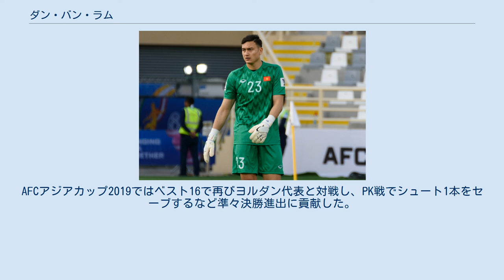ダン・バン・ラム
ホアンアイン・ザライFCの選手
ダン・バン・ラム（鄧文林、ベトナム語：Đặng Văn Lâm / 鄧文林、「ダン・ヴァン・ラム」ともいい、ロシア語: Лев Шонович Данг（レフ・ショノヴィッチ・ダン）、1993年8月13日 - ）は、ロシア・モスクワ出身のベトナム代表サッカー選手。
J1リーグ・セレッソ大阪所属。
 母親はロシア人、父親はベトナム人のロシア系ベトナム人であり、ロシア語、ベトナム語、英語を話せるトライリンガルである。
 ロシア・モスクワ出身のバン・ラムはロシアの名門スパルタク・モスクワやディナモ・モスクワのアカデミーで育つ。
 その後、父親の母国のホアンアイン・ザライFCでプロ選手としてのキャリアをスタートするが、ほどなくして姉妹クラブであるラオスのホアン・アイン・アッタプーFCに期限付き移籍となる。
 その後は生まれ故郷であるモスクワのアマチュアチームのドゥスラル・モスクワに移籍。
 2014年、ロシア4部リーグのロジナ・モスクワに移籍する。
 2015年にベトナムに戻ってハイフォンFCに加入し、2016年から正GKに定着する。
 2019年2月7日、移籍金45万ユーロ（当時のレートで約5700万円）の3年契約でタイ・リーグ1のムアントン・ユナイテッドFCに移籍。
 2021年1月30日、Jリーグのセレッソ大阪に移籍した。
同年9月13日の練習中に負傷し検査した結果、左肩関節脱臼（全治4ヶ月）と診断されたことを同20日に発表。
 2017年6月、ホーチミン市で開催されたAFCアジアカップ2019予選のヨルダン代表戦で代表戦初出場を果たし、無失点に抑えた。
2018 AFFスズキカップでは優勝を果たし、バン・ラム自身もベストイレブンに選出された。
AFCアジアカップ2019ではベスト16で再びヨルダン代表と対戦し、PK戦でシュート1本をセーブするなど準々決勝進出に貢献した。